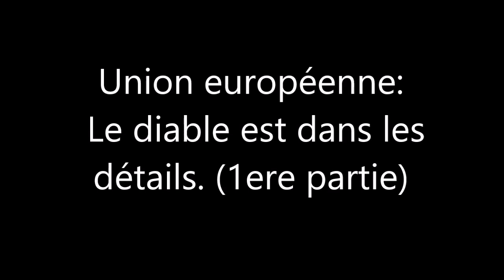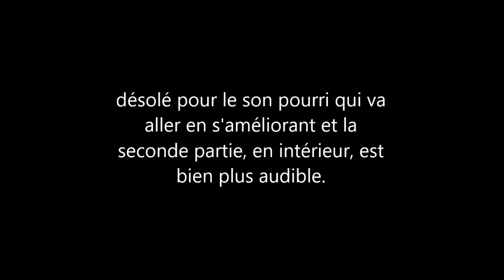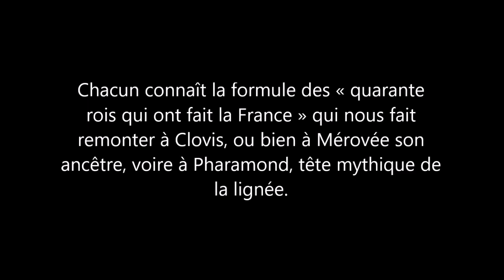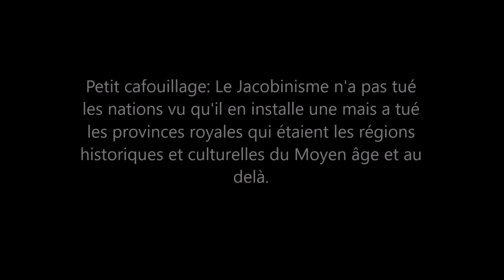l'Union Européenne: Le diable est dans les détails 1ere partie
Une partie en extérieure (1h du matin) qui traite de la région.
Je m'excuse pour le son pourri. La seconde partie est en intérieure et elle est bien meilleure sur ce plan.